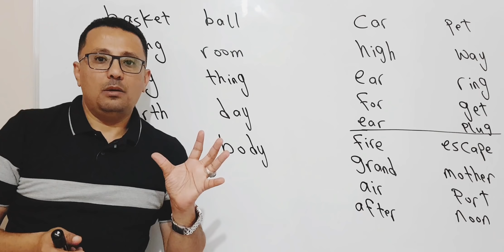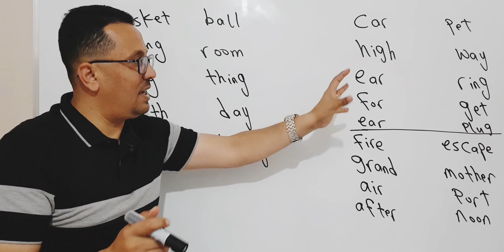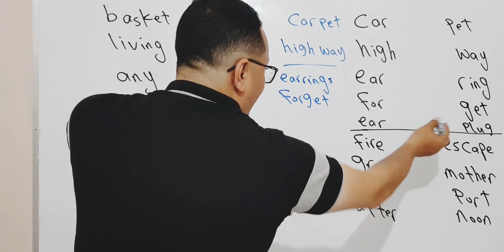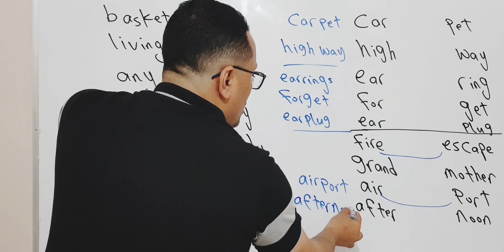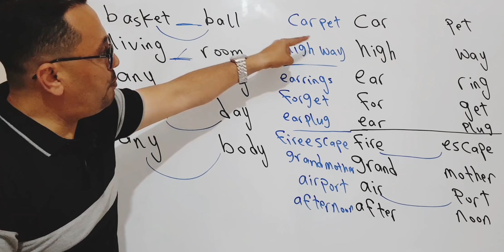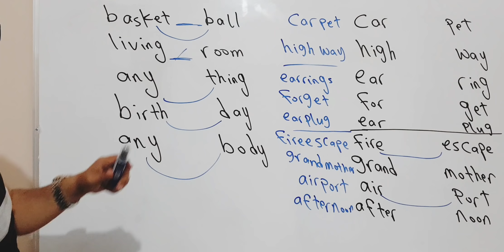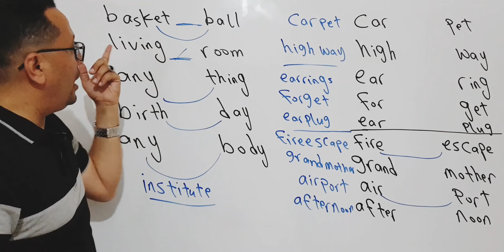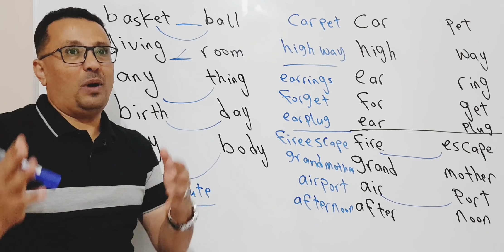طريقه ذكيه لحفظ الكلمات ( كيف تجمع كلمتين و تحصل على كلمة إنجليزية جديده ؟ )